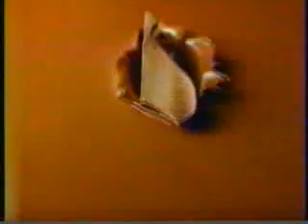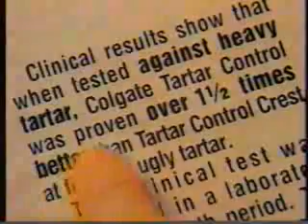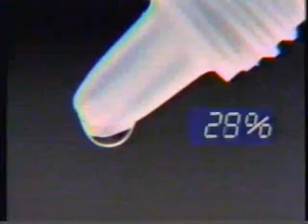KMBC/ABC commercials, 5/1/1987 part 1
Aired during a network movie broadcast of Goldfinger.
- Goldfinger bumper
- A1 Steak Sauce
- Minute Maid Light 'n Juicy
- Kudos
- Neosporin
- Mary Poppins promo
- Goldfinger will return
- Starman/Ohara/Spenser: For Hire promos
- Swatch
- McDonald's (You Make a Great Hamburger)
- KMBC 9 News topical
- Goldfinger bumper
- Gatorade
- Gravy Train (Not Watered Down)
- Certs
- Benadryl
- Red Lobster (Shrimp Festival)
- Max Headroom promo
- Goldfinger will return
- ABC News Brief (with Ted Koppel)
- Arrid XX
- Tonight on Nightline...
- KMBC-9 Editorial (VP/GM Paul Dinovitz)
- Goldfinger bumper
- America's Dairy Farmers (Dairy Calcium)
- Colgate Tartar Control
- Visine (Jeffrey Klinger, Ph.D)
- Contac
- Summer's Eve
- Wide World of Sports promo (Camcho vs. Davis/World Cup Weightlifting Championship/Kentucky Derby)
- Goldfinger will return
- Queenie promo
- KMBC 9 News Brief (with Larry Moore)
- The Hotel New Hampshire promo
- Godfather's Pizza (2-Fer)
- M*A*S*H promo/KMBC ID
- Goldfinger bumper